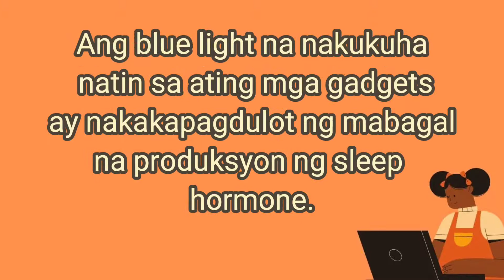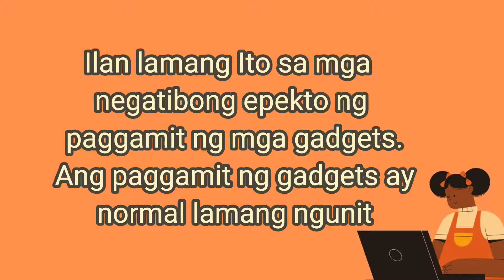Mga Masamang epekto ng mga Gadget sa kalusugan | Da mers toledo channel